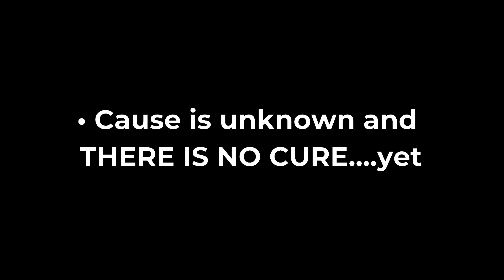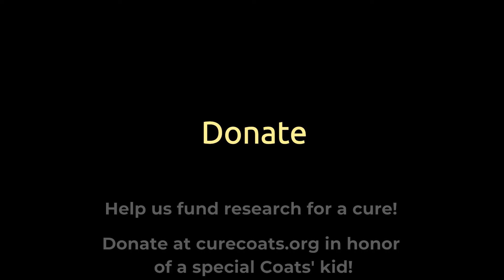What Is Coats' Disease 0